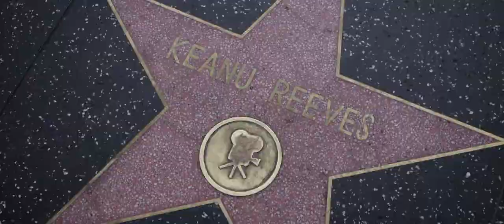PAOLIWOOD - Bande annonce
Teaser: une équipe de télé corse décide de partir à la recherche d'un réalisateur hollywoodien pour faire un film sur Pasquale Paoli, héros de l'indépendance corse.

A random TV crew from Corsica decides to look for a Hollywood director to make a movie about Pascal Paoli, a Corsican hero from the 18th century.